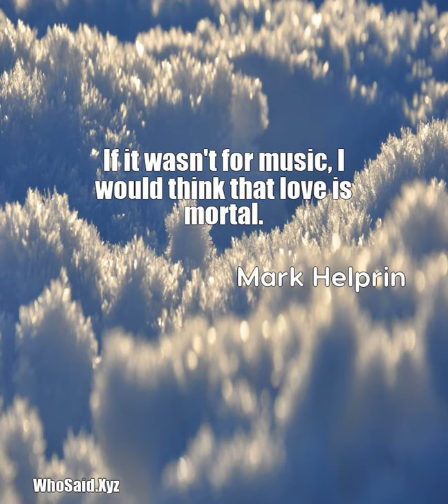Mark Helprin: If it wasn't for music, I would think that love is mortal....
If it wasn't for music, I would think that love is mortal.  A quote from, Mark Helprin